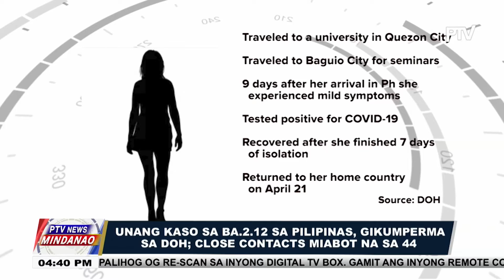Unang kaso sa BA.2.12 sa Pilipinas, gikumperma sa DOH; close contacts miabot na sa 44